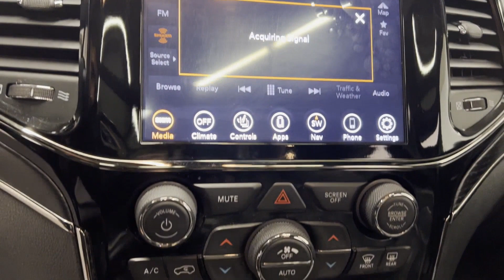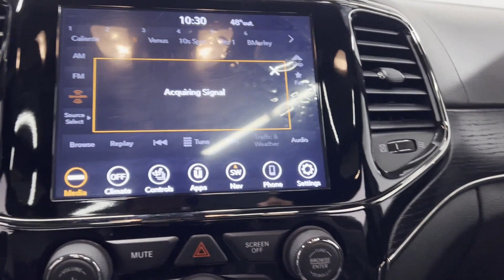Used 2021 Jeep Grand Cherokee High Altitude 1C4RJFCG9MC550317 Westbury, Queens, Brooklyn, NYC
2021 Jeep Grand Cherokee High Altitude 1C4RJFCG9MC550317 Video

This 2021 Jeep Grand Cherokee High Altitude 1C4RJFCG9MC550317 is full of phenomenal features such as: